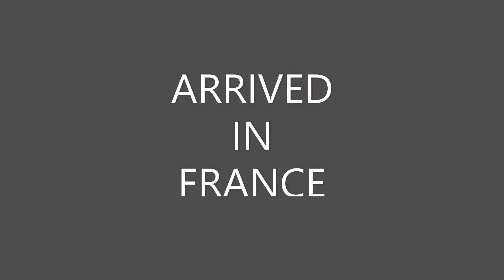Tunel du Somport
Túnel en la frontera España - Francia
Tunnel à la frontière Espagne - France